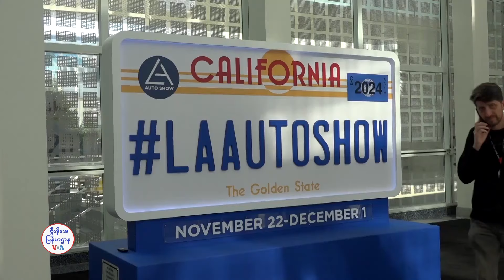လာမယ့် ကန်အစိုးရသစ်လက်ထက် EV လုပ်ငန်းတိုးတက်ဖို့ မျှော်လင့်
လာမယ့် Donald Trump အစိုးရအဖွဲ့သစ်ထဲမှာ Tesla ကား ကုမ္ပဏီရဲ့CEO အမှုဆောင် အရာရှိချုပ်  Elon Musk ကို အစိုးရထိပ်တန်း ရာထူးတခုမှာ ခန့်ဖို့လျာထားလိုက်တဲ့အတွက် EV လျှပ်စစ်ကားထုတ်လုပ်သူတွေက လုပ်ငန်းတိုးတက်မှုတွေရှိလာလိမ့်လို့ မျှော်လင့်နေကြပါတယ်။